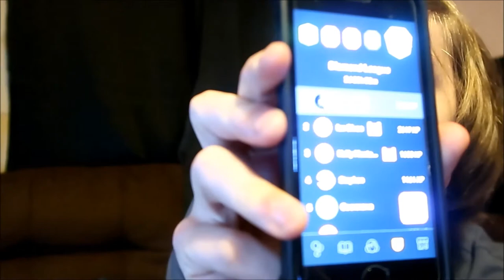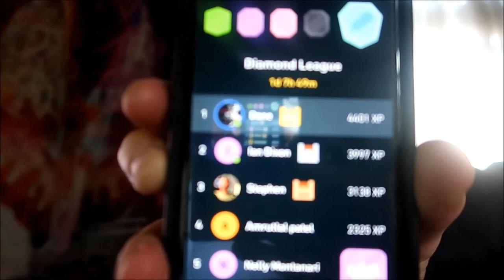#94: Bennett, Shakespeare, Christie, Simmons, Eugenides, More! [READING VLOG]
Here goes.

BOOKS MENTIONED:
Alan Bennett - Talking Heads
William Shakespeare - King Richard III
Agatha Christie - Problem at Pollensa Bay and Other Stories
Lauren St. John - Rendezvous in Russia
Dan Simmons - Hyperion
Agatha Christie - The Unexpected Guest
Jeffrey Eugenides - The Virgin Suicides

YOUTUBERS MENTIONED:
Totally Pretentious
Insanity Collection
Steve Partridge
It's Mikey's Mind
Page Nomad
Regina's Haunted Library
Jason's Weird Reads
Paperback Junky